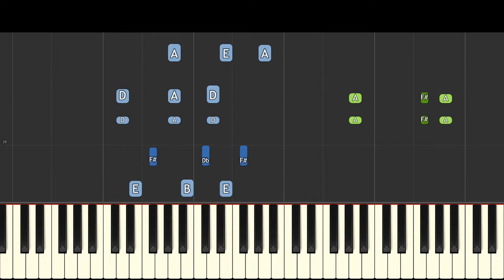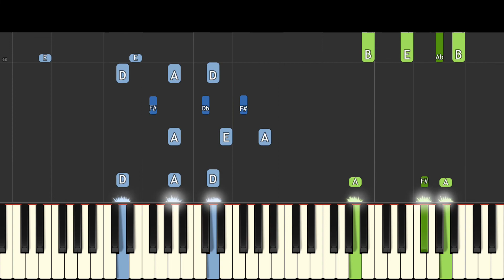Among Us The Musical: Space Treachery - Piano Tutorial (mashed)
How to play the song Space Treachery that appeared on the channel mashed and was written and composed by Martijn Calkhoven (Pegbarians), which is a reworking of the song Space Oddity by David Bowie.